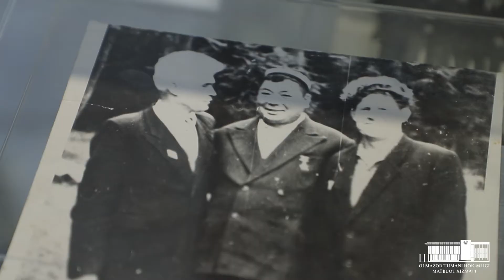Olmazor tumanida joylashga G'alaba bog'i 3 tuman xokimlari tashrifi